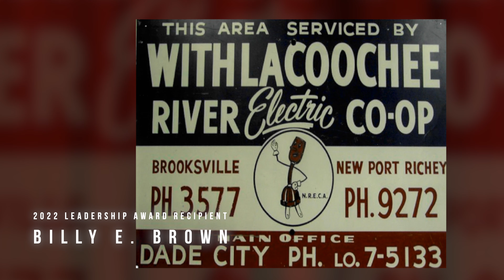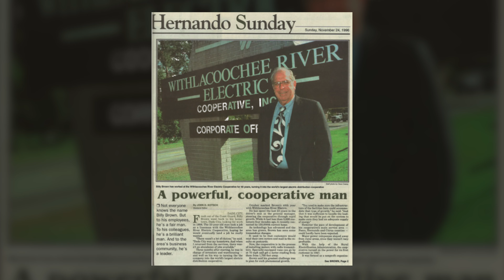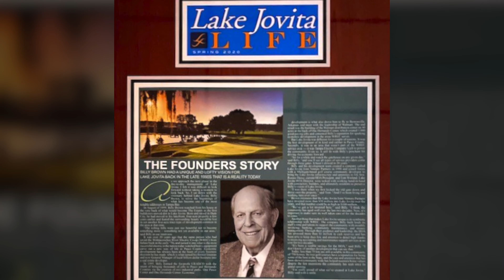2022 Leadership Award - Pasco EDC Annual Awards 2022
Congratulations to Billy Brown with Withlacoochee River Electric Cooperative!